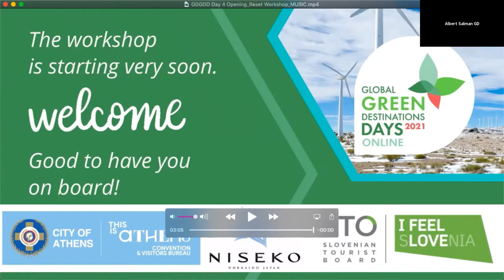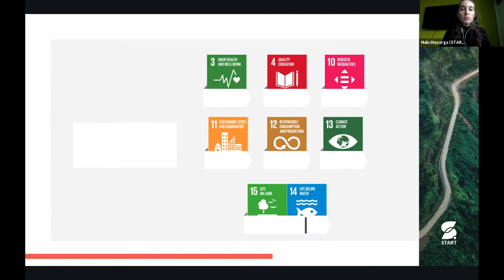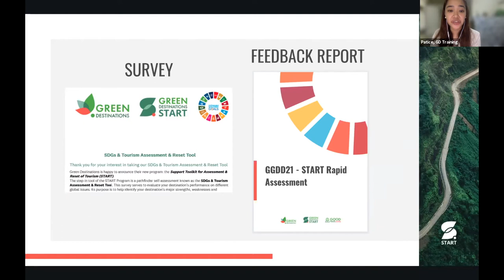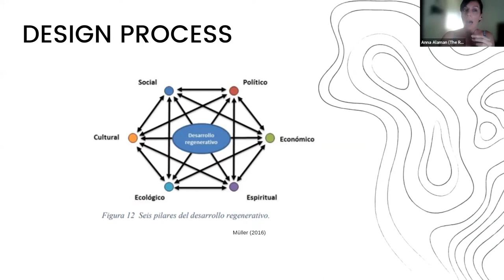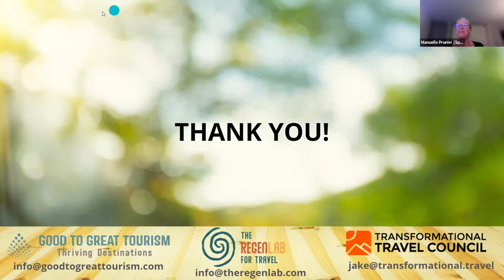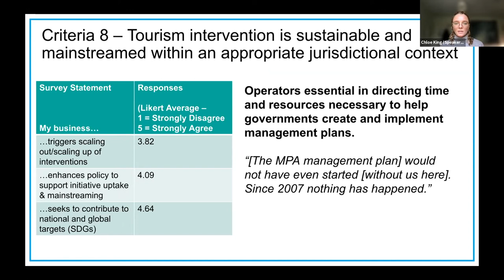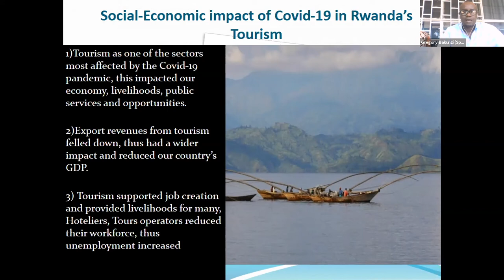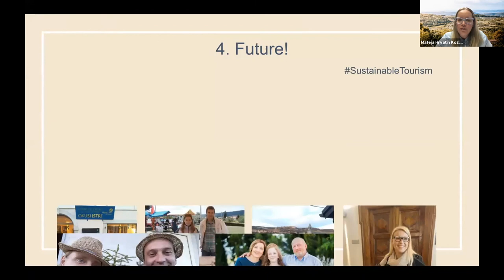GGDD 2021 - Day 4: New Tools & Regenerative Tourism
What are the tools that support sustainable destination management? If being ‘sustainable’ is not enough anymore in the shadow of a climate crisis how to aim for regenerative tourism at destinations? Let’s explore destination blueprints, digital tools, indexes, and the opportunities that regenerative development principles provide.